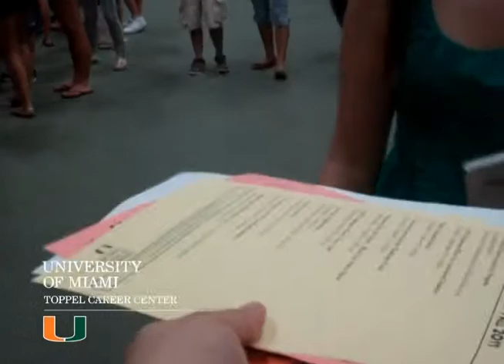Freshmen Success - UM Toppel Career Center